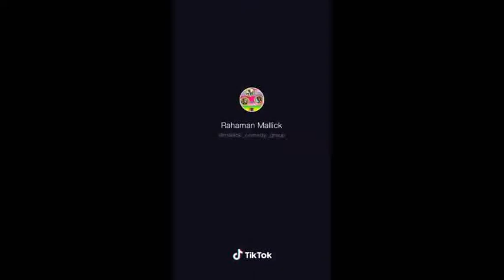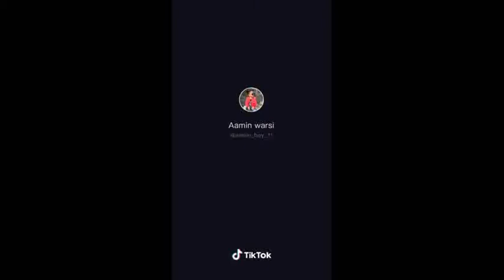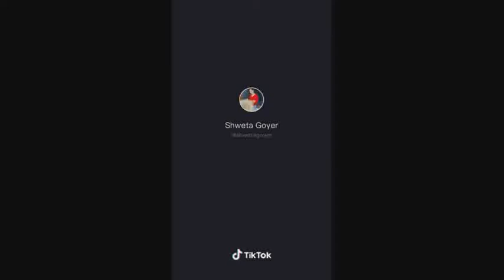Tiktok funny video/tiktok video/new tiktok video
Tiktok video, funny video

Tik Tok Mix Tape Videos Compilation | Funny Comedy Videos Compilation
Best Romantic Tik Tok Couple Goals || Latest GF & BF Goals Of August 2019 || Tik Tok Videos